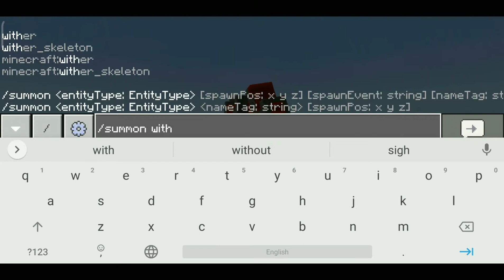dungeons addon Review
dungeons addon Like